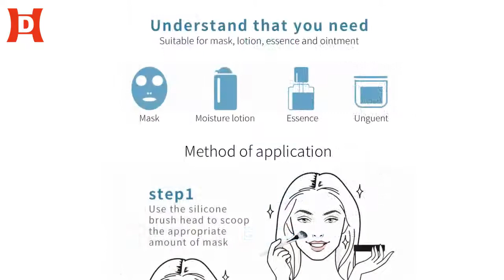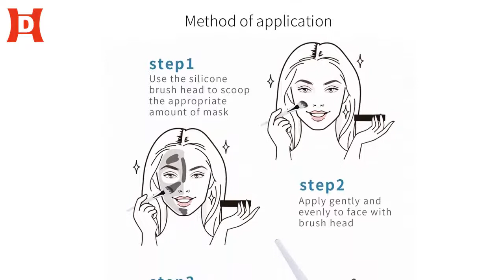Brochas De Maquillaje Silicone Facial Mud Mask Applicator Makeup Brushes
The head of the mask brush are made of high quality silica gel,which is soft and not harmful to the skin.They are also anti-oxidation and durable,can bring you comfortable using experience and safe for your tender skin.New fashion design, convenient to hold and apply Facial Masks, Ergonomic handle is comfortable to grip, can not only keep your hands clean,but also prevent the mask mud from being polluted,it can also make your beauty process much easier. the best one for you to choose. Face mask applicators rinse off easily with some water and don't stain. Easy to dry and can be used repeatedlyThese soft silicone face mask brush works well with clay masks, mud masks, powder masks, peel off masks, body lotion, DIY mask, facial serums or other skincare products, just makes this face mask applicator your ideal partner for anywhere and anytime.the mask applicator brush feature shape, which can apply thin layers of skincare products quickly and easily, the Soft Silicone Brush Tip can apply Masks on your face averagely, Convenient for your daily use, is suitable for professional and at home uses.